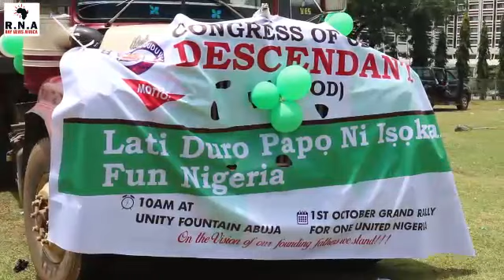One Nigeria: Oduduwa descendants troop out en mass in one million man march for unity